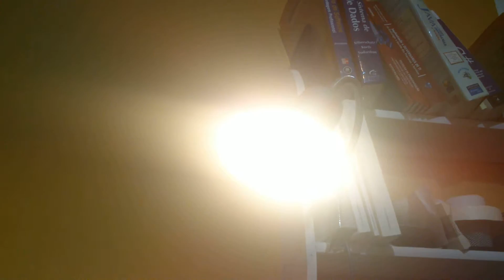Brazilian DEW gang stalking - PROOF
Prova cabal que.há "seres" sem nada mais importante para fazer me incomodando com.armas silenciosas (microondas, directed energy weapons-DEW etc.). Onde isto vai acabar?